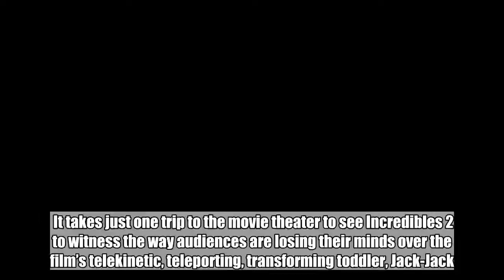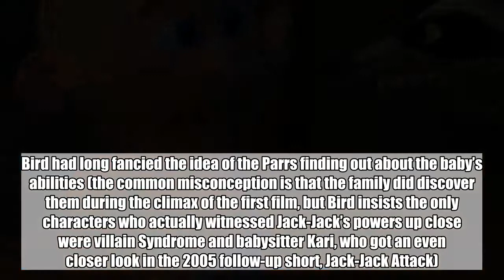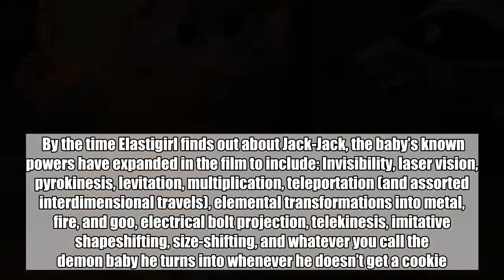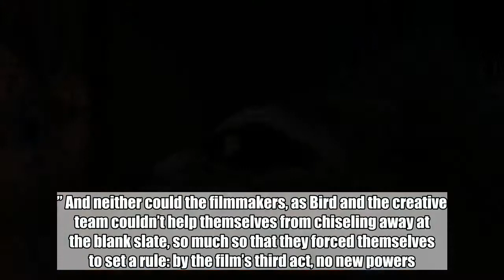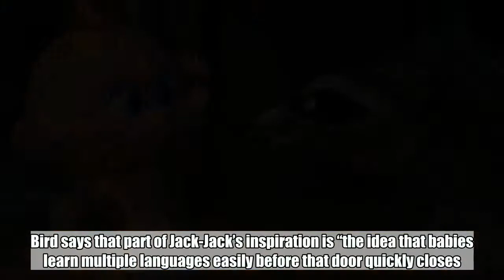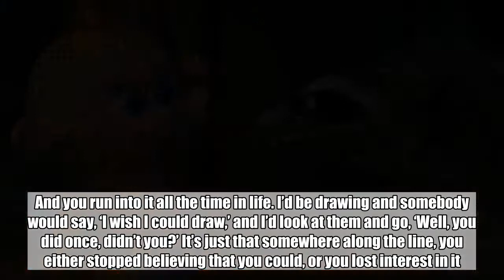Incredibles 2: Everything to know about scene-stealing baby Jack-Jack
It takes just one trip to the movie theater to see Incredibles 2 to witness the way audiences are losing their minds over the film’s telekinetic, teleporting, transforming toddler, Jack-Jack.    INCREDIBLES 2 SPOILERS AHEAD!    He’s still the same babbling baby we first met in 2004’s The Incredibles, but the littlest member of the superpowered Parr family gets significantly more screen time in the sequel, as one major storyline finds the family gradually learning (over the course of a few harrowing days of babysitting) that he might be the most talented Incredible of all.    “It went back to the core idea that got me excited about the film in the first place, which was using superpowers to comment on your role in the family — fathers expected to be strong, mothers being stretched in 10 different directions at once,” says writer-director Brad Bird. “So the idea behind Jack-Jack was that babies are unknown. They could have no powers — or they could have all of the powers. You just don’t know what a baby’s going to be. They have unrealized potential.”    The revelation of Jack-Jack’s powers to his family also bore great narrative potential in Bird’s mind; in some ways, Jack-Jack is the single biggest reason why Incredibles 2 was made in the first place. Bird had long fancied the idea of the Parrs finding out about the baby’s abilities (the common misconception is that the family did discover them during the climax of the first film, but Bird insists the only characters who actually witnessed Jack-Jack’s powers up close were villain Syndrome and babysitter Kari, who got an even closer look in the 2005 follow-up short, Jack-Jack Attack).    In fact, the original plan for The Incredibles included the epic showdown between Jack-Jack and a raccoon — the same outrageous sequence that steals the show halfway through the sequel — and so when that encounter didn’t make the cut in the first film, Bird knew he was still sitting on what he calls “an unexploded timebomb” of a story. As it turns out, he’d sit on the bomb for 14 years.    In Incredibles 2, it’s Bob who first learns about what his baby son (voiced by Eli Fucile and, in his demonic moments, Nick Bird) can do after the tot takes down a crooked raccoon. Violet, Dash, and Lucius/Frozone soon endure the growing pains of Jack-Jack’s budding abilities, but it’s only when fashionable costume designer Edna Mode gets involved (“Oh my god, YES!”) that the Parrs start to understand how to predict the baby’s unpredictability.    By the time Elastigirl finds out about Jack-Jack, the baby’s known powers have expanded in the film to include: Invisibility, laser vision, pyrokinesis, levitation, multiplication, teleportation (and assorted interdimensional travels), elemental transformations into metal, fire, and goo, electrical bolt projection, telekinesis, imitative shapeshifting, size-shifting, and whatever you call the demon baby he turns into whenever he doesn’t get a cookie.    “He’s the Swiss Army Knife of s